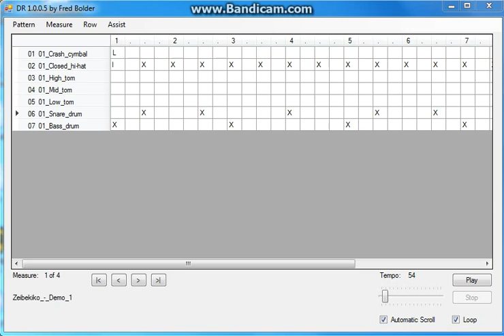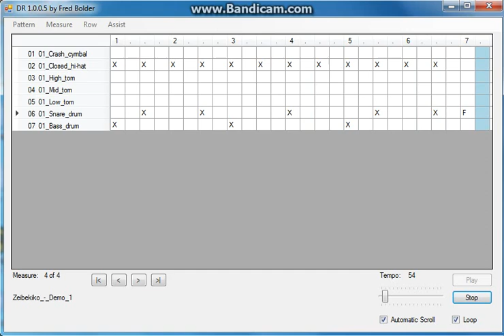Zeibekiko (9/4) drum pattern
Do you like this drum pattern? Take a look at my e-book "Greek Dance rhythms for Drums" which contains more than 750 Greek drum patterns including many variations and fills.